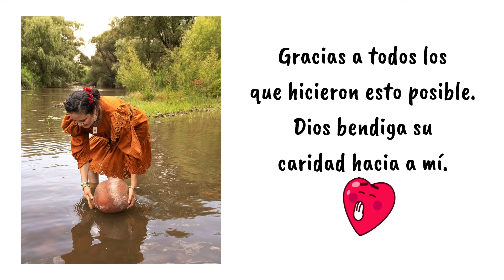La Razón / música católica / Mirella Mora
Quise representar en un video la vida de los hombres y mujeres de mi rancho que viven su vida sencilla pero grata a los ojos de Dios. Así crecieron mis padres, mis vecinos, mis amigos y yo. En un pueblito pequeño, bello, y singular donde Dios es la razón de la existencia.